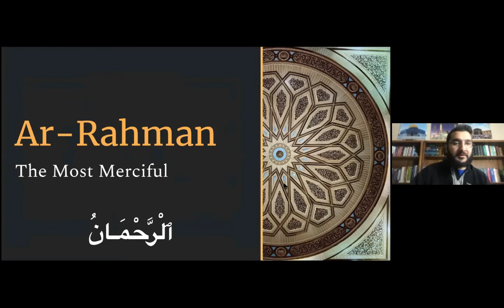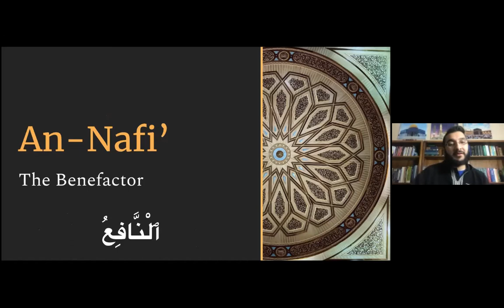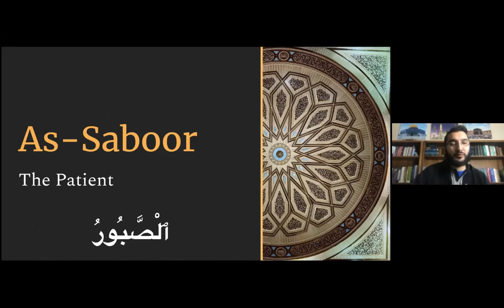Ramadan Post-Fajr 99 Names of Allah Dhikr - Day 2 - Al Quddoos | As-Salaam | Al-Mu'min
AL-QUDDUS (The Absolutely Pure)
AS-SALAM (The Perfection and Giver of Peace)
AL-MU’MIN (The One Who gives Emaan and Security)